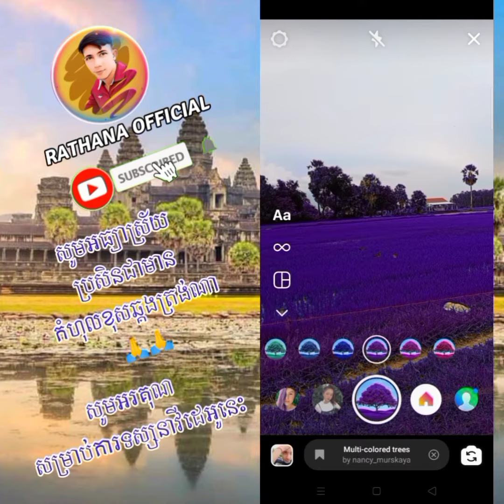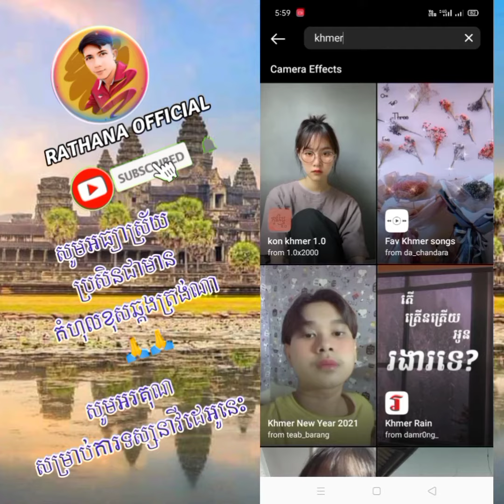របៀបស្វែងរករូបស្អាតៗខប់ៗនៅក្នុង iG lnstagram 2021 | Hoe to find Effect ln lnstagram 2021